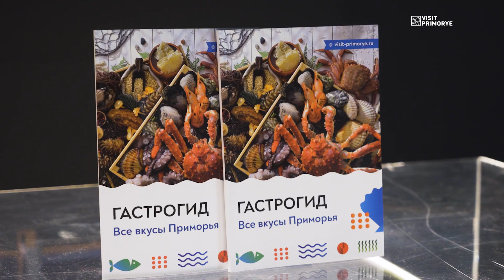Вкус ДВ. Сеть "Кофемашина"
Производство: «Мегаполис видео»